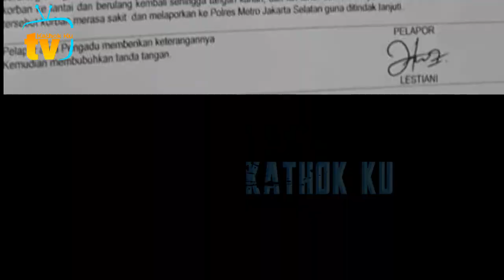Abang L GEMAS, Bikin GEMAS Ibu2 Tu❗️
Jangan Lupa: _
Thankz!!..